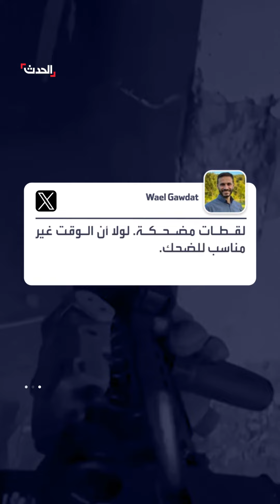فيديو اشتباك للجيش الإسرائيلي في غزة يثير موجة من السخرية على منصات التواصل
فيديو اشتباك للجيش الإسرائيلي مع حوائط مدرسة في غزة يثير موجة من السخرية على منصات التواصل